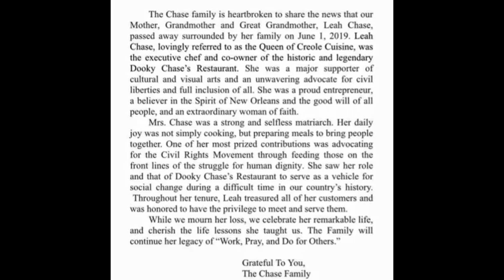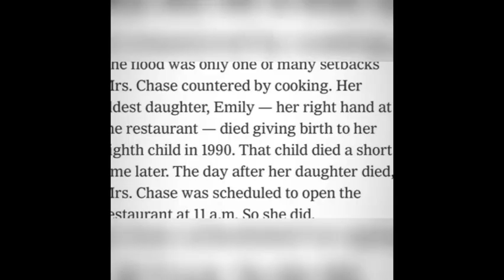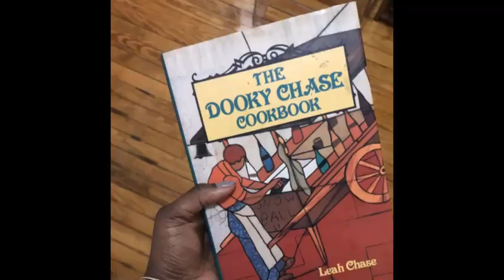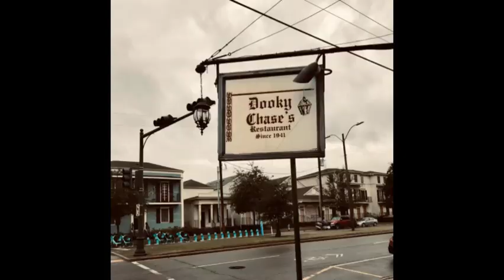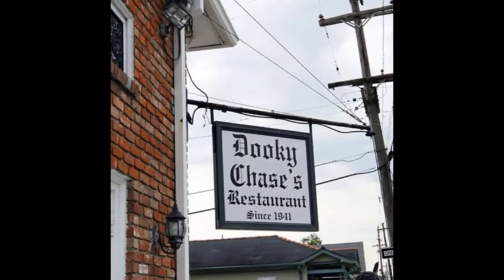Leah Chase Tribute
In Honor of Leah Chase, renowned New Orleans Chef and Civil Rights Activist who just passed on June 1st do I post this Tribute that I put together with some photos of her Life with her late Husband Edgar "Dooky" Chase, a Jazz Trumpeter and Band Leader. Leah Chase Loved to Cook and loved serving everyone. She fed the Freedom Riders and courageously allowed meetings to take place in her Restaurant that helped bridge gaps for equality. She Advocated African-American Art letting her Restaurant be a Gallery and home for many Musicians to perform at. She was known to be genuine and warm yet didn't sugarcoat anything. She said you couldn't cook without love. // Photos and Music Public Domain.